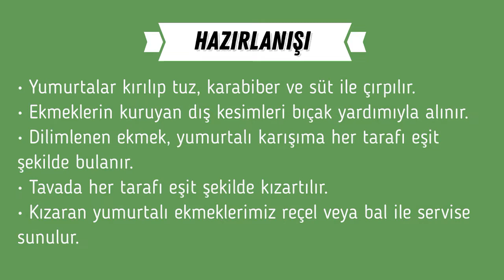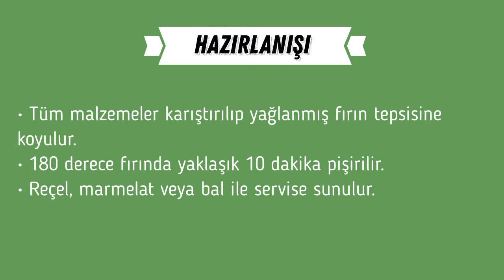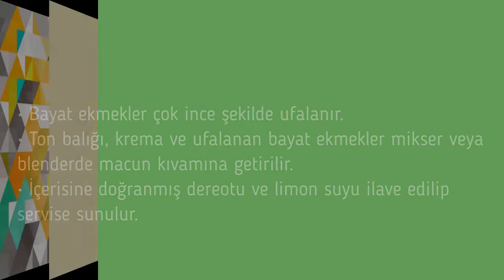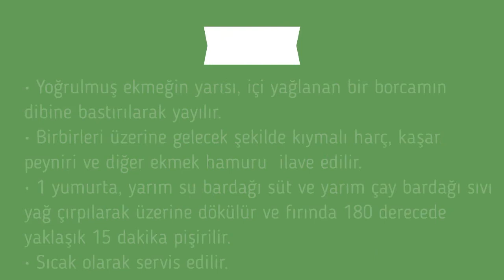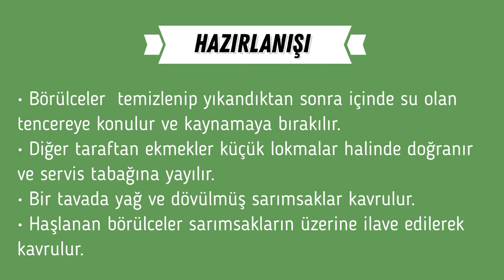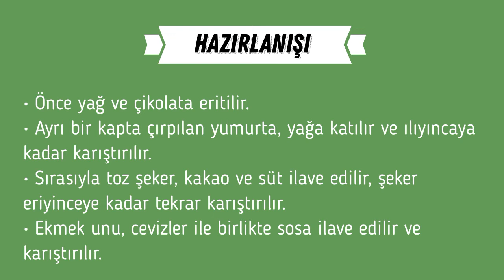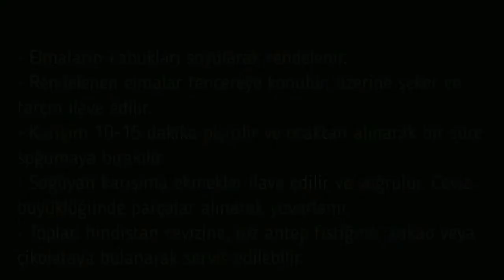Bayat Ekmekli Yemek Tarifleri | Pratik yemekler | laforizma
Bayat ekmekli yemek tarifleri ile ekmek israfının önlenmesi konusunda toplumsal farkındalığı arttırarak bireylerin bilinçlendirilmesi amacıyla evde tüketemediğimiz bayat ekmekleri pratik yemeler yaparak değerlendirmek istemez misiniz ?
Kahvaltılıklar
Yumurtalı Peynirli Ekmek
Malzemeler
• 10 dilim bayat ekmek (küp şeklinde doğranmış) • 4 adet yumurta • 1 tatlı kaşığı sıvı yağ • 1 çay kaşığı tuz ve karabiber • 50 gr taze beyaz peynir • ½ bağ maydanoz
Yumurtalı Ekmek
Malzemeler
• 8 dilim bayat ekmek • 2 adet yumurta • 1 fincan süt • 2 yemek kaşığı sıvı yağ • Tuz ve karabiber
Mezeler ve Salatalar
Bayat Ekmek Topları
Malzemeler
• 6 dilim bayat ekmek • 1 küçük kâse krem peynir veya labne peyniri • 3 yemek kaşığı ezilmiş ceviz • ¼ bağ maydanoz • 1 fincan bayat ekmek galeta unu (ince rendelenmiş ekmek)
Ton Balıklı Bayat Ekmek Ezmesi
Malzemeler
• 6 dilim bayat ekmek • 1 küçük kâse ton balığı • 1 fincan krema • ½ bağ dereotu • 1 adet limon suyu
Ara Sıcaklar
Fırında Mini Pizzalar
Malzemeler
• Bayat ekmek dilimleri • 1 adet domates • 1 fincan rendelenmiş kaşar peynir • 1 fincan rendelenmiş  beyaz peynir • 2 adet yumurta • Tuz ve pul biber
Ekmek Böreği
Malzemeler
Ana Yemekler
Gariban Aşı
Malzemeler
• 1 adet yumurta • 1 adet orta boy soğan • ½  çay bardağı sıvı yağ • 6 dilim bayat ekmek • Tuz ve karabiber
Börülceli Ekmek
Malzemeler
• 500 gr börülce • Börülceleri haşlamak için su • 5 dilim bayat ekmek • 5 diş sarımsak • 2 yemek kaşığı tereyağı • Tuz ve karabiber
Tatlılar
Mozaik Pasta
Malzemeler
• 2 su bardağı bayat  ekmek unu • 1 su bardağı iri kıyılmış ceviz • 2 adet yumurta • 6 yemek kaşığı tereyağı • 10 yemek kaşığı toz şeker • 80 gram eritilmiş bitter çikolata (kare çikolata) • 5 yemek kaşığı kakao • 1 fincan süt
Elmalı Bayat Ekmek Topları
Malzemeler
• 6 adet elma • 1 tatlı kaşığı tarçın • 1 su bardağı toz şeker • Bayat ekmeklerden yapılmış 3 su bardağı bayat ekmek unu • İsteğe göre hindistan cevizi, toz antep fıstığı, kakao, çıkolata, fındık veya badem
Malzemelerini paylaştığımız bayat ekmekle yapabileceğiniz yemek tariflerinin hazırlanışlarını öğrenmek istiyorsanız maalesef bu alanın yazma sınırı nedeniyle yazamadık o açıdan  videoyu izlemeniz gerekmektedir.

Hayat Yaşamaktır...